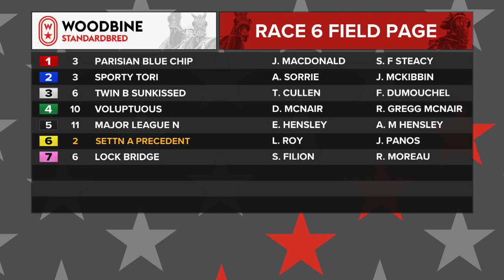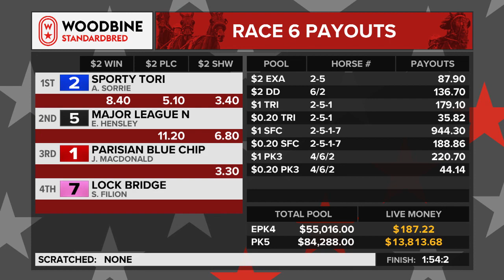Mohawk, Sbred, February 10, 2023 Race 6